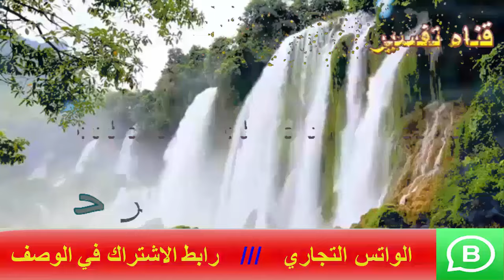تفسير رؤية أكل ورق الشجر في المنام | اسماعيل الجعبيري